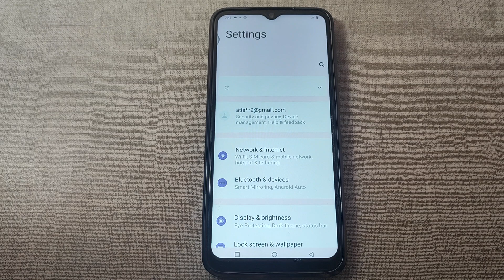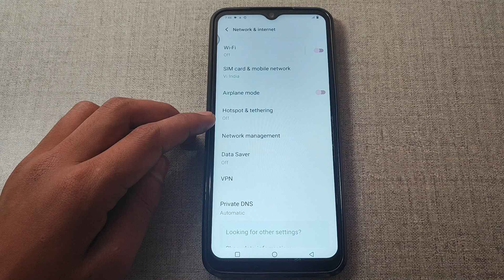How to on Extend compatibility in Vivo Y33s,Extent compatibility ko kaise on kar sakte hai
how to activate dito sim on compatible phone | how to increase net speed in mobile | how to enable ui colour in vivo | how to enable hd graphics in any mobile | how to identify 3g or 4g mobile in hindi | how to enable 90fps in pubg mobile | how to enable 90fps in any android mobile | how to enable 90 fps in pubg mobile | how to enable 90 fps in poco x3 pro | how to use boya mic in mobile | vivo developer option for gaming | how to enable 90 fps in bgmi android 11 | how to enable 90fps in bgmi